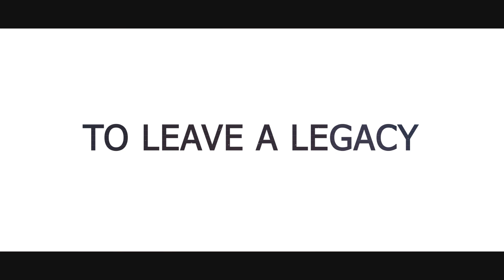Qualify For EIDL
Are you wondering how to qualify for the EIDL? Eligibility for the EIDL can be tricky, but in this video, we’ll break it all down for you. If you're struggling to qualify for the EIDL, don't worry! There are still ways to get the help you need. In this video, we share free tips that can help you improve your chances of getting approved.

✅We provide expert training, knowledge, and support to Home Stagers, ReDesigners, and Realtors throughout the world, ensuring top service and results to our clients and business partners.

✅HSRA offers resources to increase the growth and productivity of business.
Check out our partners as well as some resources just for you at ➡️